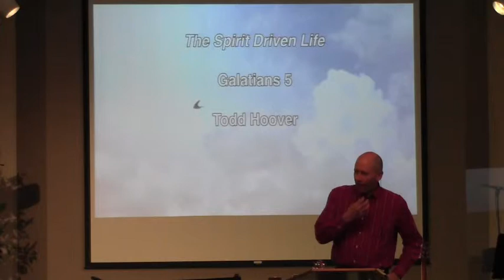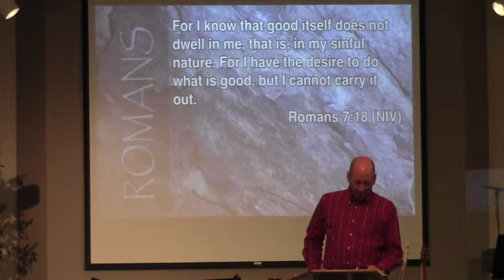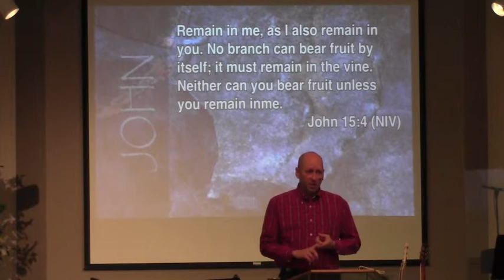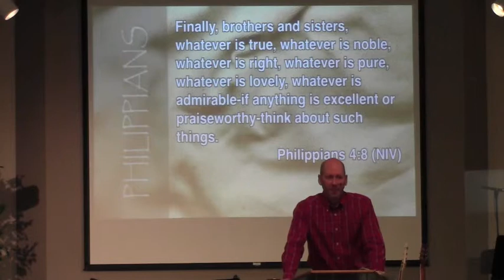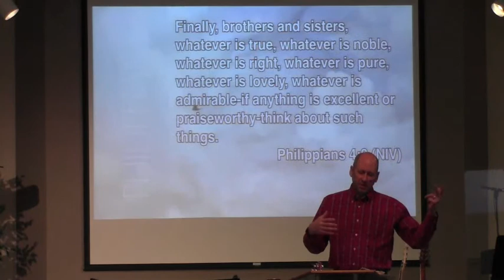2-23-14 Sermon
"The Spirit-Driven Life"
Galatians 5
Todd Hoover